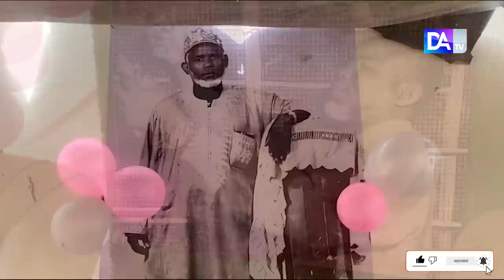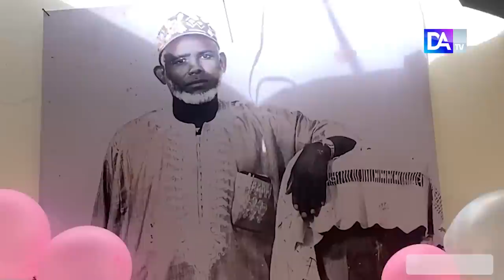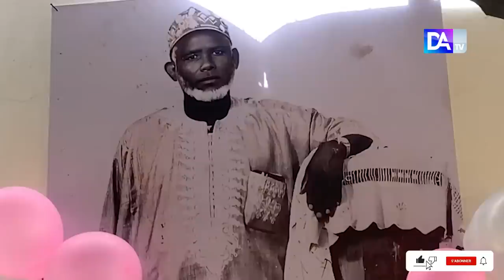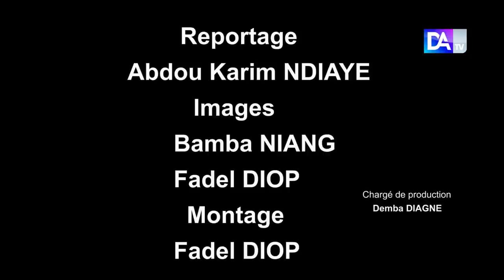Fàtelliku : Retour sur l’histoire de Diallo Pithie et son parcours légendaire qui lui a valu son nom